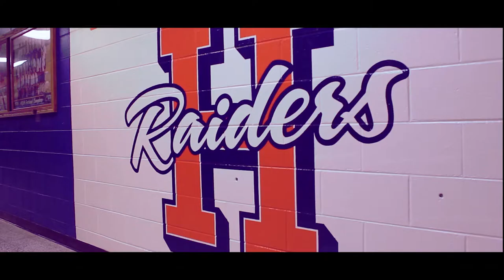HHSTV Daily Announcements